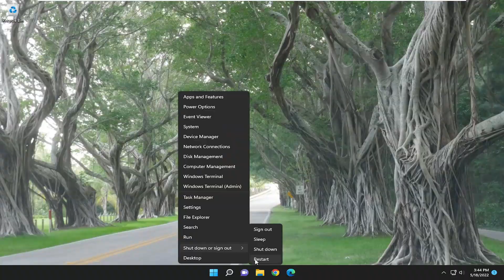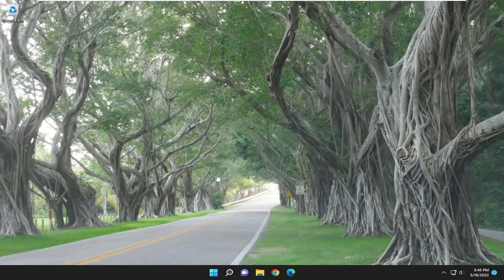Some System Components Cannot Be Hooked Right Now FIX [Tutorial]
If you often encounter a message from RivatunerStatisticsServer, MSI AfterBurner, Direct3D9, etc. stating Some system components cannot be hooked right now, It is strongly recommended to restart the application then this post may help you. In short, this error prevents the user from monitoring the performance of different hardware components. With this error, one cannot observe the performances of RAM, GPU, or CPU on the MSI Afterburner. The issue is related to the RivatunerStatisticsServer and has been plaguing users for quite some time. In this post, we will share how you can fix the problem.

This can be a little frustrating as people try to monitor their hardware performance, and it does not show on MSI Afterburner. Causes of this can be multiple and can be fixed by doing some slight adjustments to your PC.

Luckily for us, the developers recently fixed this, and people got rid of it. If you are still getting this error on your PC, this can be your software problem as this has been fixed for most people after the company announced that they have fixed this error.

Issues addressed in this tutorial:
some system components cannot be hooked right now
rtss some system components cannot be hooked right now
some system components cannot be hooked right now msi
direct3d12 components cannot be hooked right now

This is one of the errors that have been popping up for a long time. People tried to get rid of it but nothing was working. This error basically means one of your hardware components like your CPU, GPU, RAM, etc. cannot be hooked up to MSI Afterburner.